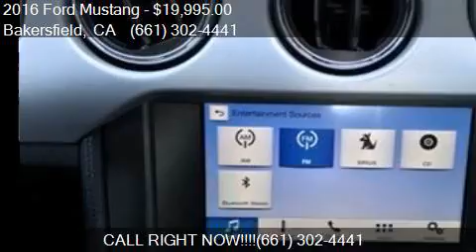2016 Ford Mustang EcoBoost Premium 2dr Fastback for sale in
This 2016 Ford Mustang EcoBoost Premium 2dr Fastback is for sale in Bakersfield, CA 93313 at Bakersfield Hyundai.

Engine: 2.3L I4
Transmission: Manual 6-Speed
Color: White
Mileage: 37631
Contact Bakersfield Hyundai 5300 Wible Rd Bakersfield, CA 93313 to test drive this 2016 Ford Mustang EcoBoost Premium 2dr Fastback today.